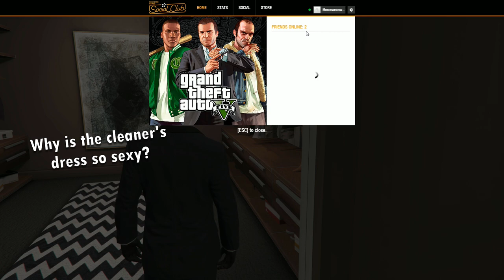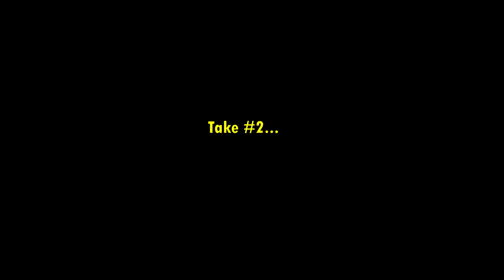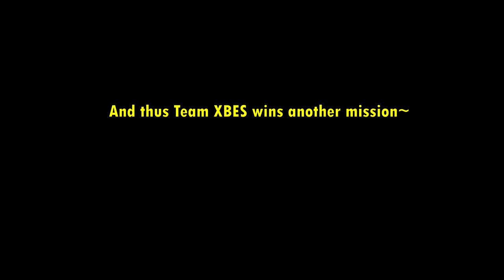GTA 5 Hilarious bits: How to land a stolen airplane?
Can we win this mission?
Want a safe place to talk, find people to play games with, talk about anime, movies etc?? Or suggest us a game to play? Head to the fanmade discord now! Positive vibe only!!